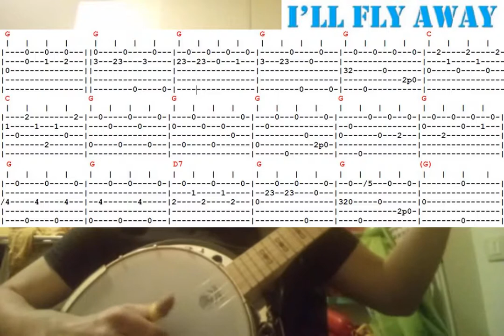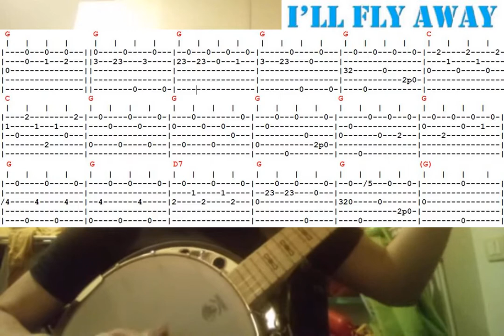I'll Fly Away - One take banjo cover - Tab on screen + PDF tab to download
"I'll Fly Away", originally a hymn written in 1929 by Albert E. Brumley, became the most recorded gospel song and also a standard song at bluegrass jam sessions.
As always, this is a raw take with no effects, no mic, no editing and no second chances (sorry for some slight imperfections!).
Greetings from Italy! 🇮🇹🎶